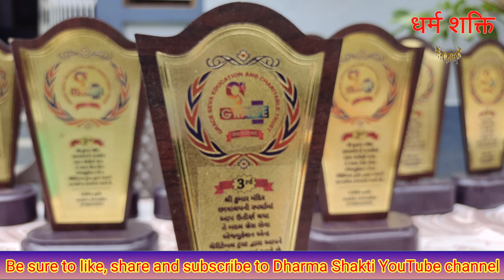Flag Hoisting on 77th Independence Day at Sri Kasturbai Narabheram Kumar Mandir Jamnagar run by Sri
Flag Hoisting on 77th Independence Day at Sri Kasturbai Narabheram Kumar Mandir Jamnagar run by Sri Vighotejak Mandal in which Prizes were given to winners by Samajsevi Sanstha Must Watch Video of Surya Namaskar Yoga and Scout Drill by Children